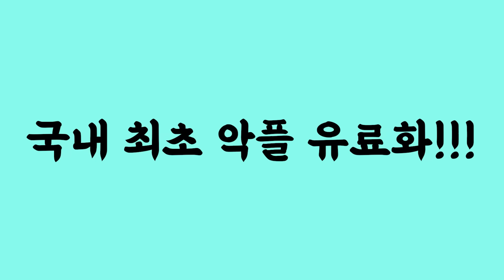우리나라 동호회는 그냥 동물의 왕국이야.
촬영장비 : 핸드폰 LG 벨벳 + 로지텍 스트림캠
마이크 : RODE Wireless Go + RODE NT-USB
조명, 거치대 : 모두의 방송 크리에이터 스타터킷 PCS-63
편집프로그램 : Vrew + Adobe Premiere Pro
생방 : PRISMLiveStudio + OBS
인트로 음악 : 유튜브 무료음악 No.9 Esther’s Waltz